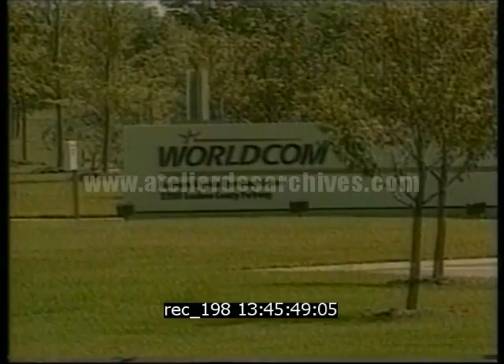31 juillet 02 - Le President Bush signe la loi contre la fraude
Description : Le président George W.Bush signe la loi destinée à lutter contre la gestion frauduleuse des entreprises adoptée par le congrès des Etats-Unis quelques jours plus tôt.

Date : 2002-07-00